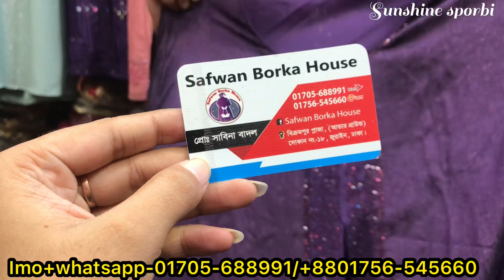Designer dubai cherry borkha collection 😍|মাথার ইনার হিজাব থাকছে একদম ফ্রি 🔥|sunshinesporbi 💕